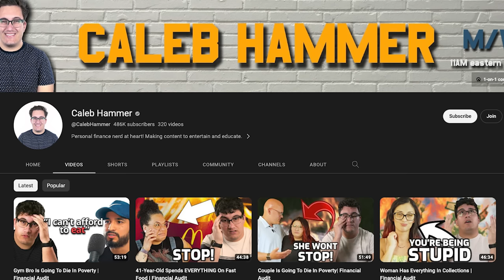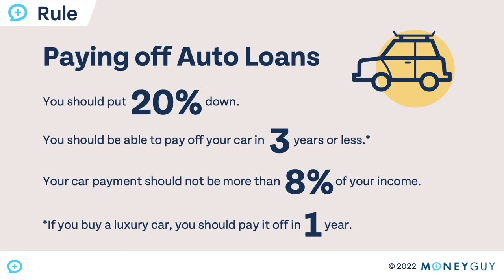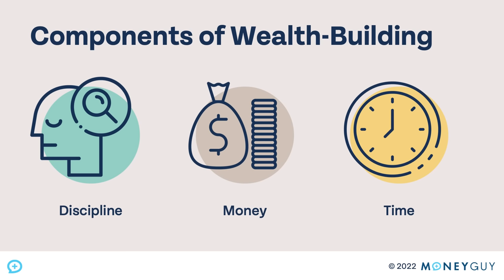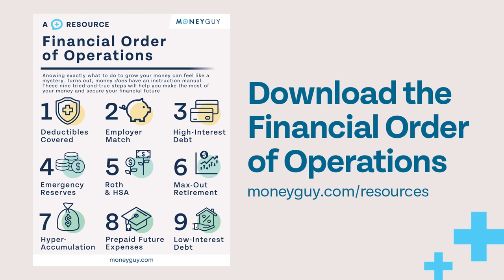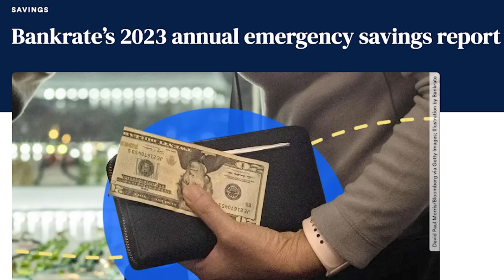Financial Advisors React to Caleb Hammer's CRAZIEST Financial Audits! (Part 1)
(Part 1) Financial Advisors React to Caleb Hammer's CRAZIEST Financial Audits!